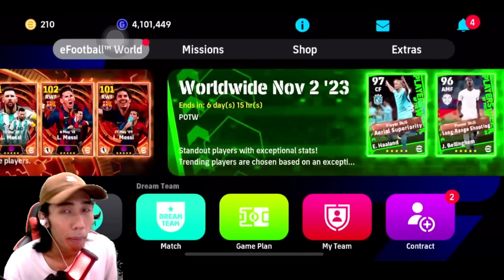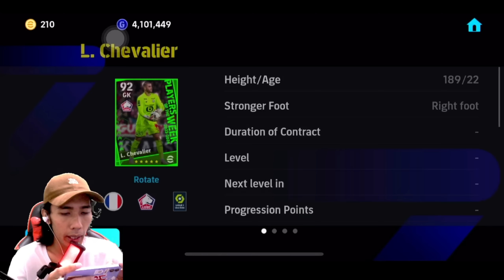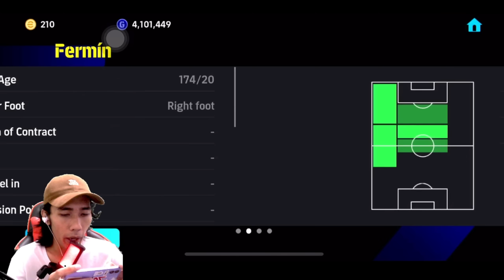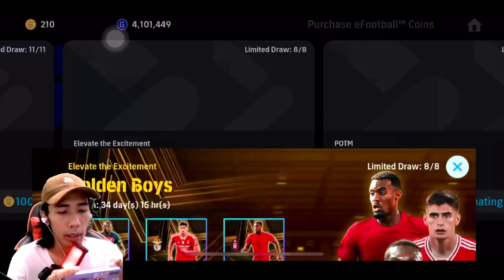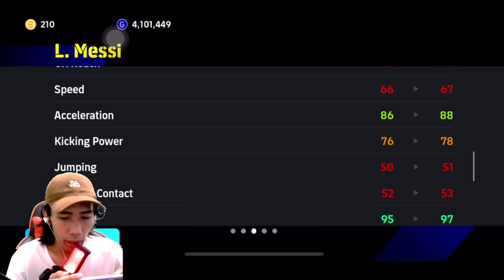BIG TIME EFOOTBALL PALING PADU DALAM SEJARAH ! MESSI BIG TIME BOLEH CECAH 105 RATING ? AUTO SPIN ?